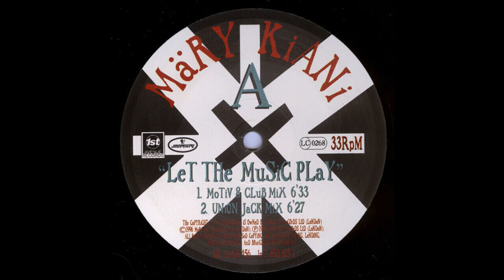Mary Kiani - Let The Music Play (Union Jack Mix) (Acid Trance 1996)